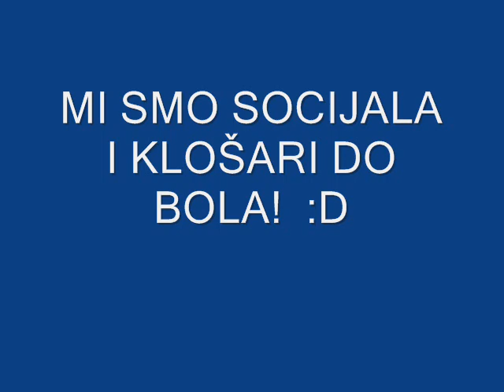moja raja.wmv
BAD BOYS TEOCAK